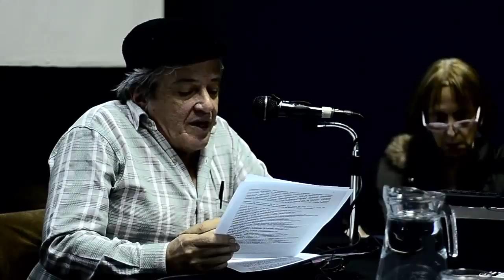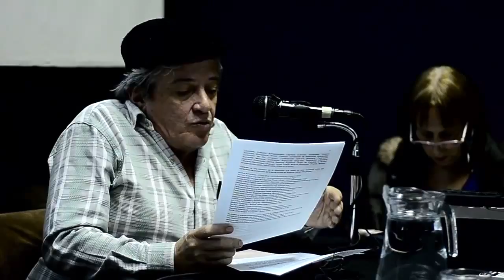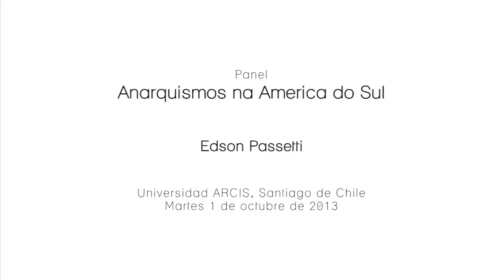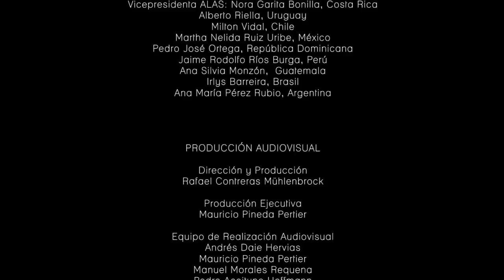Congreso ALAS-2013: Panel - Anarquismo na America do Sul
Panel con reflexiones sobre el itinerario del anarquismo en América del sur, poniendo acento a su desarrollo teórico político, su vinculación con manifestaciones violentas y su relación con el mundo intelectual y académico. Participan: Edson Passetti (Brasil), Nelson Méndez (Venezuela) y Martín Albornoz (Argentina).